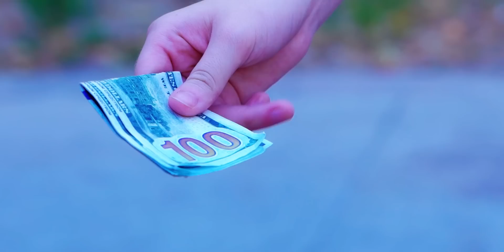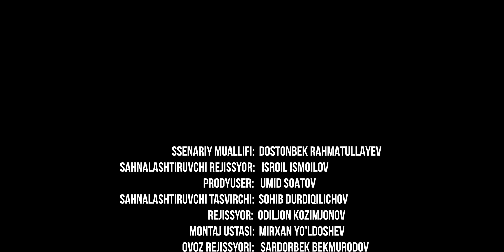Begona 61-qism (milliy serial) | Бегона 61-кисм (миллий сериал)